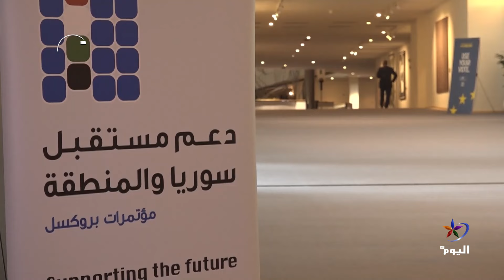الاتحاد الأوربي يتعهد بتقديم أكثر من ملياري يورو للاجئين السوريين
تعهد الاتحاد الأوربي الاثنين بتقديم أكثر من ملياري يورو لدعم اللاجئين السوريين في المنطقة، فيما قال مسؤولُ السياسة الخارجية بالاتحاد الأوربي جوزيب بوريل، إن الظروفَ لعودةٍ آمنةٍ وطوعيةٍ للاجئين السوريين إلى ديارهم لم تتوفر بعد.
البث الحي / البث المباشر الأعلى مشاهدة

تابعوا قناة اليوم على التردد:
12687_27500 (H) _NILESAT